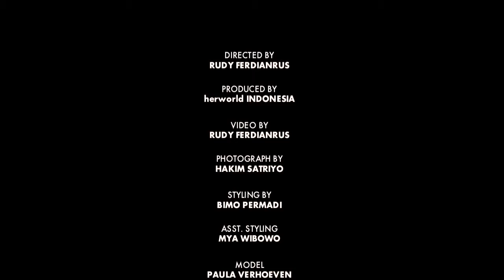THE POWERFUL ISSUE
Video behind the scene for herworld Indonesia